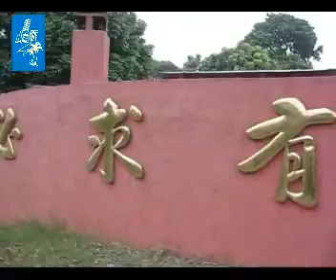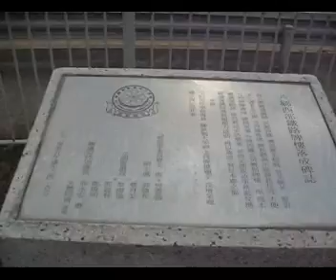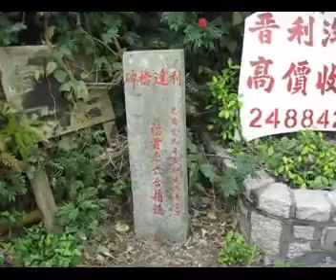Hiking Country Road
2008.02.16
蝴蝶彩花